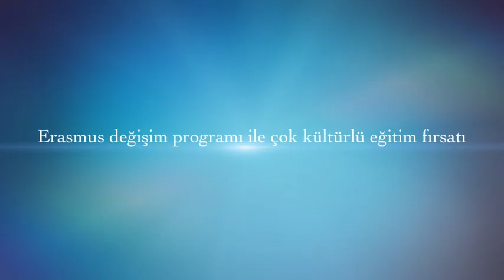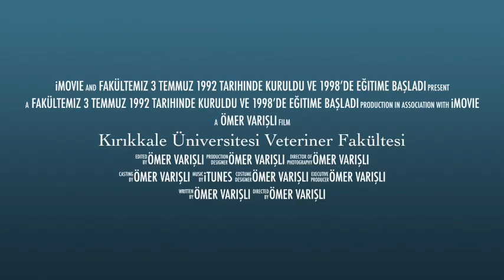Kırıkkale Üniversitesi Veteriner Fakültesi 2019